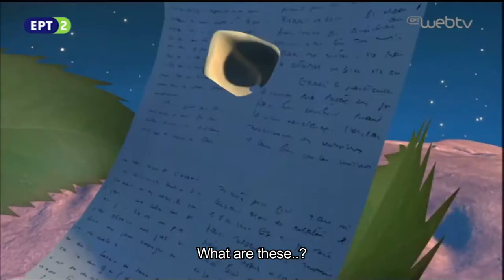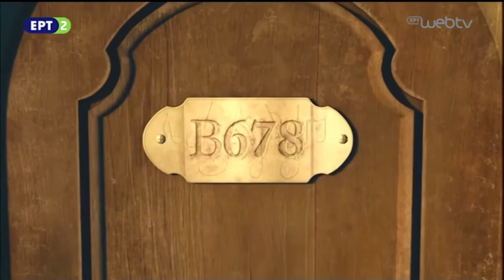The Little Prince season 1 // The planet of Music (episode 7/part 1)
WARNING:
The series isn't mine! It belongs to Method Animation!